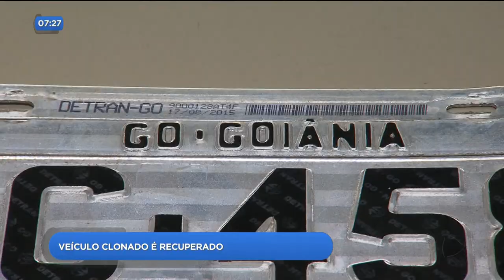DR - Veículo clonado é recuperado - 17-10-2018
A guarda civil de Aparecida de Goiânia encontrou um veículo roubado e com placa clonada, na serra das areias. Dentro do carro foram encontradas mais três placas, a original do veículo, e outras duas que seriam usadas posteriormente.